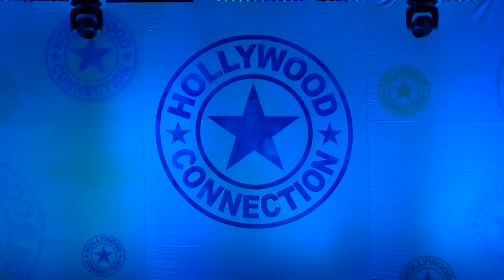Missy Mix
Big City Dance Center, Senior Hip Hop. Choreographed by Matt Pilalis